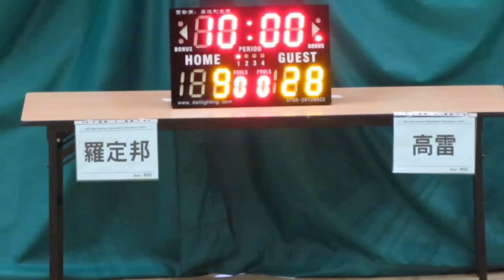羅定邦vs高雷(2015.6.25.學界籃球馬拉松男子分組賽第一圈)精華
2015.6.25.港灣道體育館 12:15 羅定邦(黑) 5:15 高雷(紅)